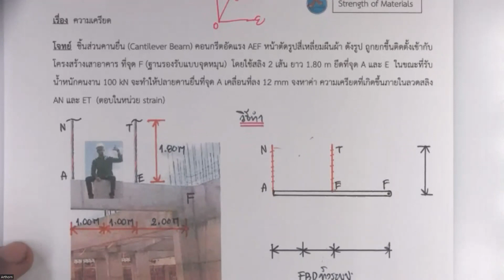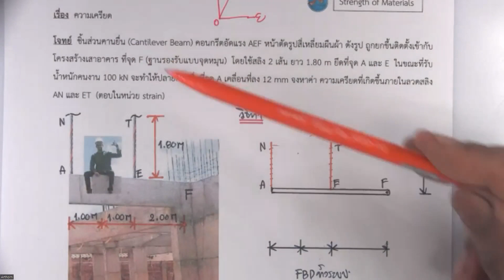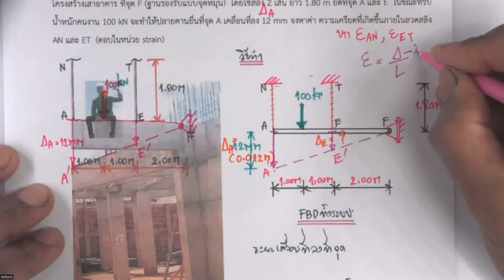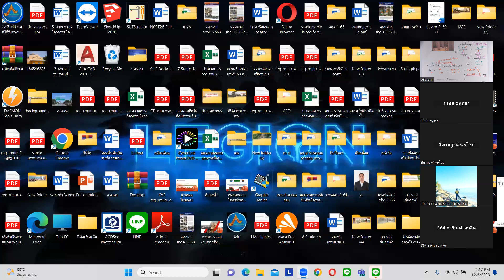วิชาความแข็งแรงของวัสดุ ตัวอย่างเรื่อง ความเครียด